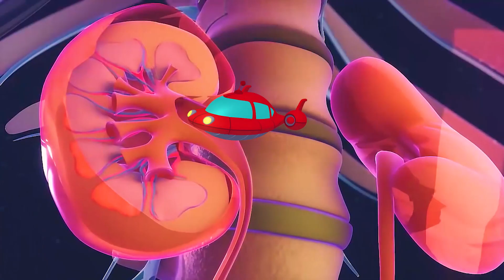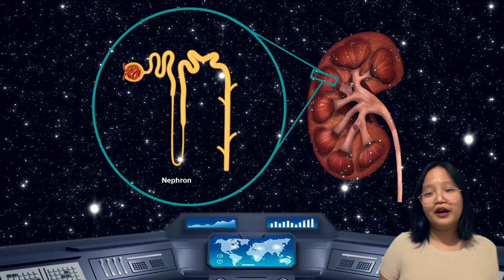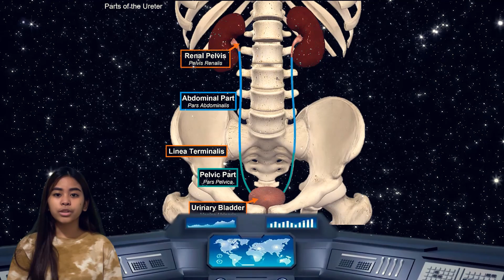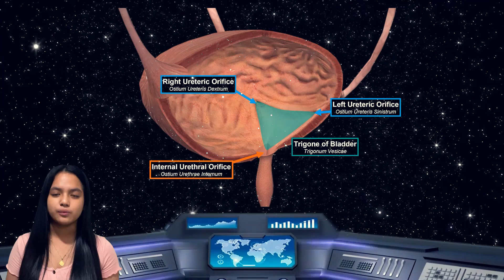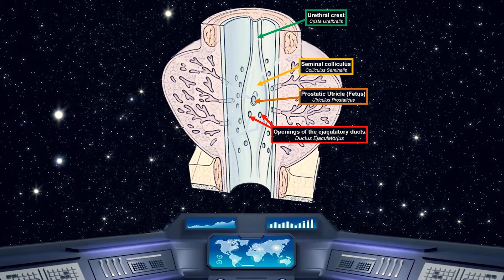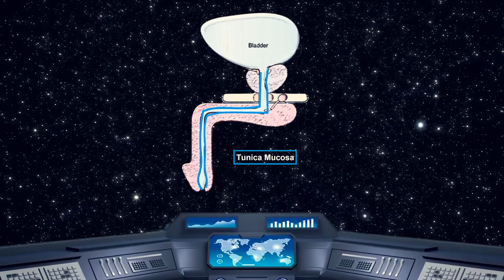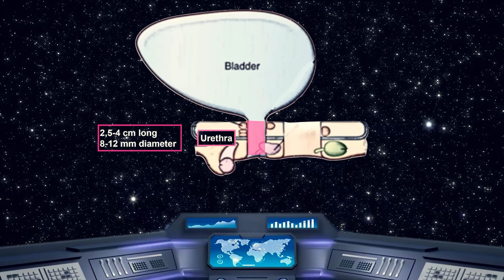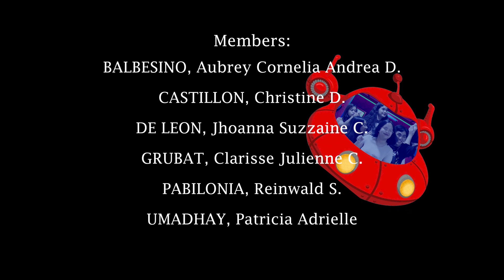URINARY SYSTEM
Video Credits:
@New Anatomy and Physiology Video

Group members:
Balbesino, Aubrey Cornelia Andrea D.
Castillon, Christine D.
De leon, Jhoanna Suzzaine C.
Grubat, Clarisse Julienne C.
Pabilonia, Reinwald S.
Umadhay, Patricia Adrielle